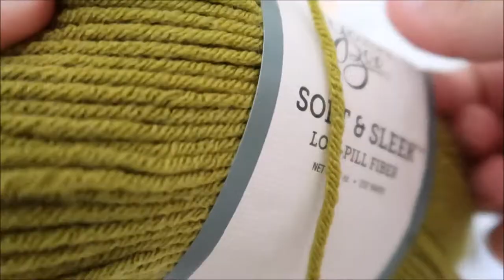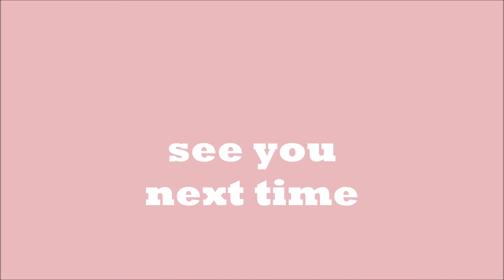♡ making a punch needle pillow/cushion ♡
hello! hope you're having a lovely day!
come and make a punch needle cushion with me 💕 I have made two wall hangings and a coaster so I felt like I was ready to make something a little more complex when it came to my punch needle pieces sooo here it is! I really hope you enjoy this one! Also lmk if you would like a tutorial, this is more of a “come along” video but I can make a tutorial if anyone is interested :)